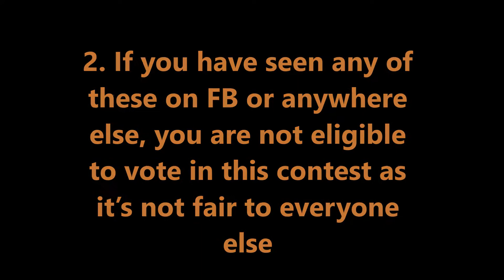2018 Stuffed Pepper Challenge 2